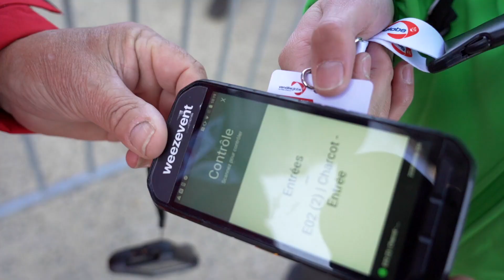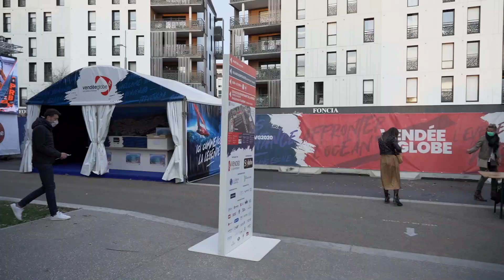#6 Ensemble Autour du Monde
Basile, le speaker de l'IMOCA V and B - Mayenne, a deux missions : vous faire rentrer en immersion sur le village du Vendée Globe et retrouver Maxime !